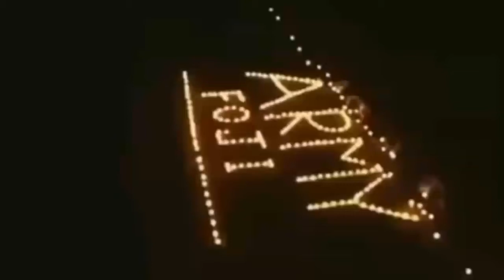Indian Army motivation status